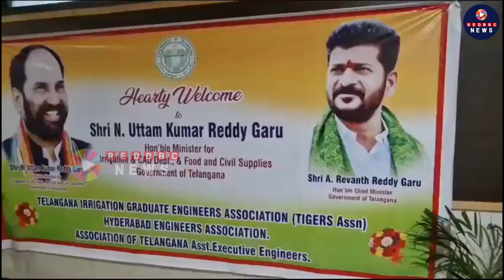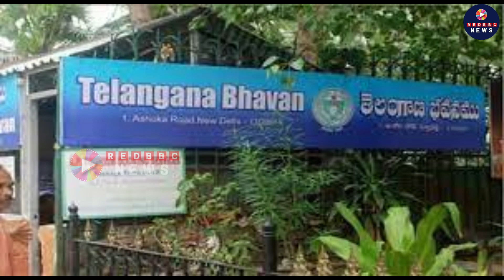అమరపాలే ఎందుకు ? | Why Amrapali meets Revanth Reddy ? | Red BBC News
Watch : అమరపాలే ఎందుకు ? | Why Amrapali meets Revanth Reddy ? | Red BBC News